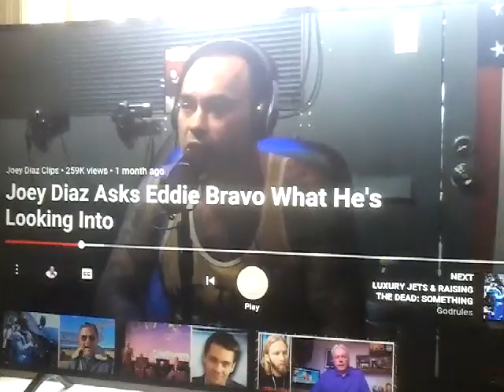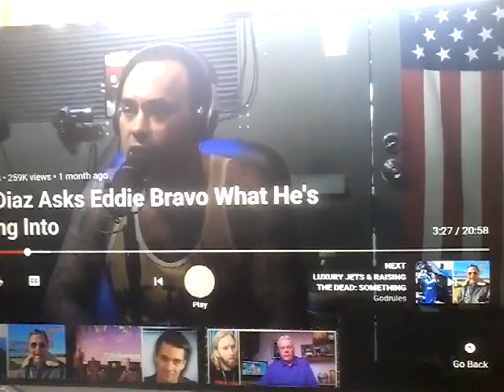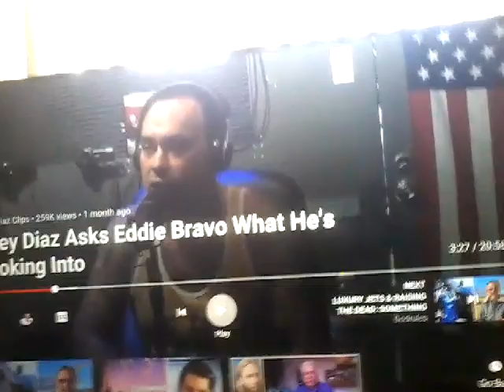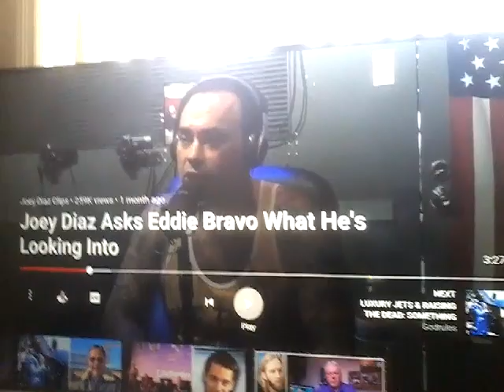Why the DeepStank needs to impeach trump.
Credit: Joey Diaz and Eddie Bravo